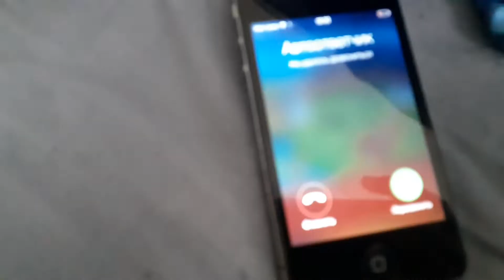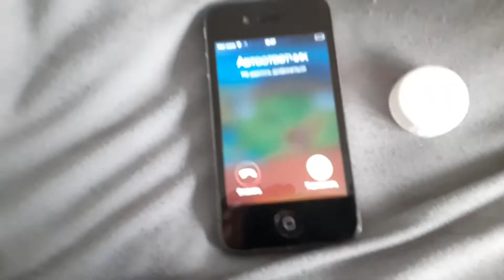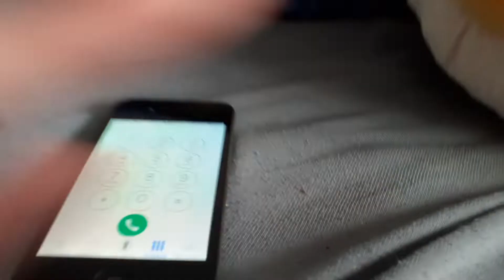телефон от Рэда мультфильм про злых птичек